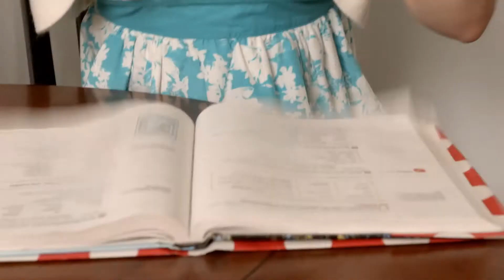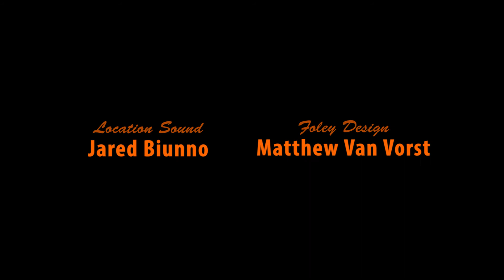Tri-State - Ep 9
Meredyth tries to teach Daniela Spanish for her upcoming trip with Babe. Meanwhile, Skylar calls maintenance to get the shower drain to... drain.